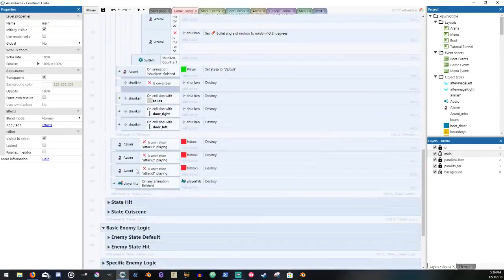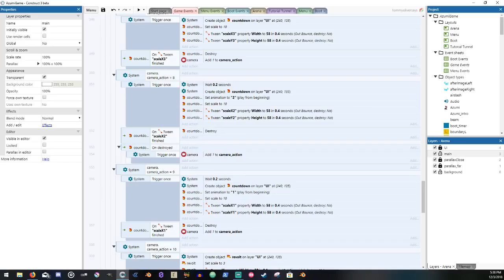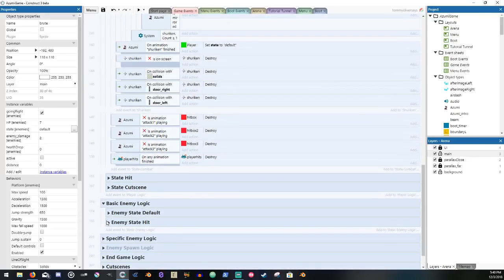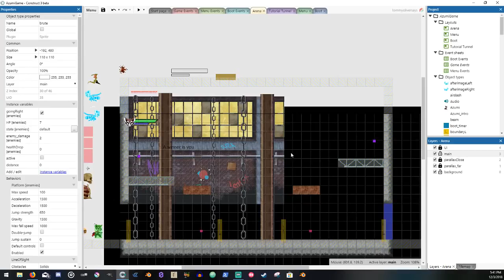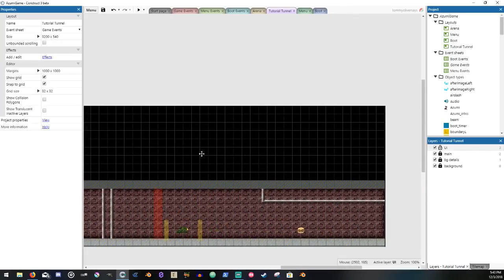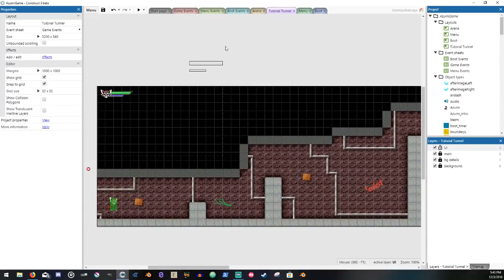Cutscenes! AzumiGame Devlog Week 4 (Tommy Oliver 3D)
Original Description below:
Support the game by becoming a patron!